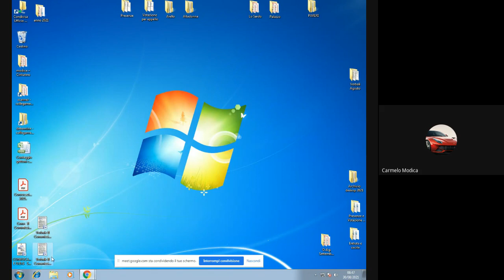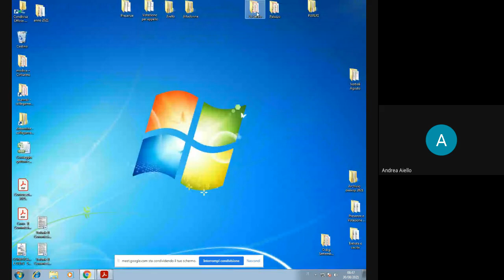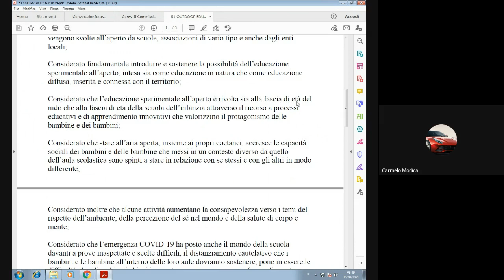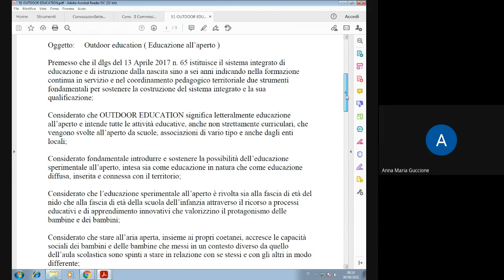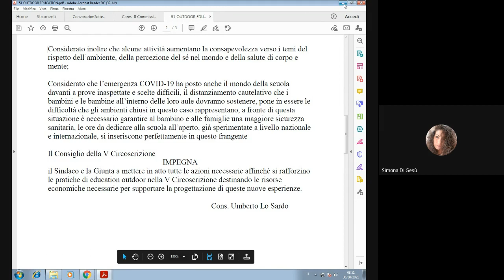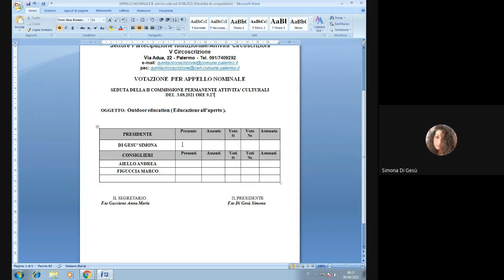Seduta II Commissione permanente Attività Culturali V Circoscrizione del 30 08 2021